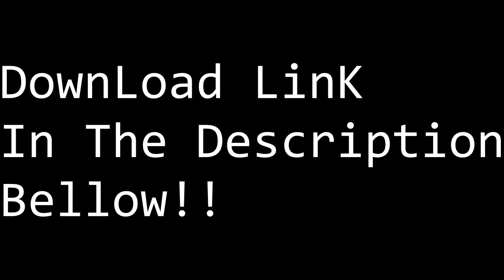Free Intro Template - Cinema 4D After Effects.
Sorry There is No Sound.